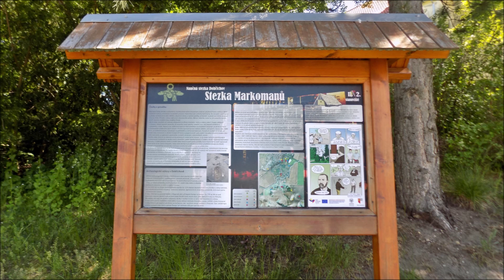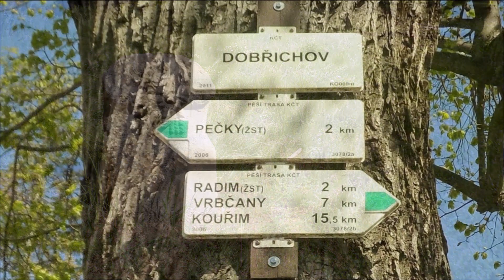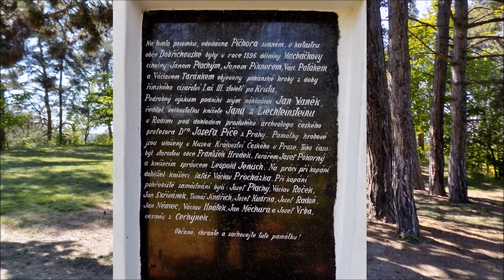Naučná stezka Markomanů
Výlet 7.5.2020 do Dobřichova